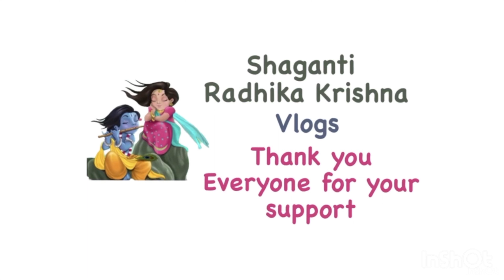Super big organic harvest || మా gardenలో గంపెడు పండ్లు 🥰॥